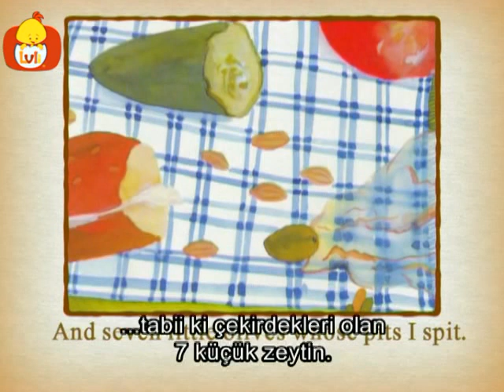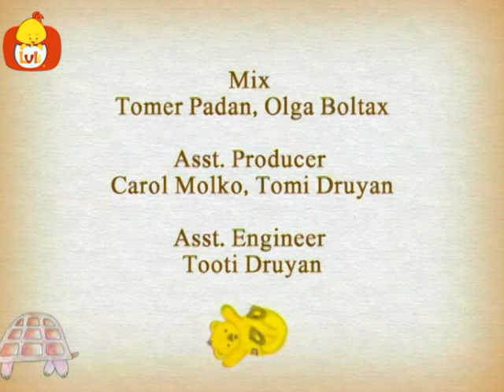Hikâye zamanı - Yürüyüşe Çıktım, Luli TV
Küçük çocukları neşeli ve heyecanlı hikayelerin tadını çıkarmaya davet ediyoruz. Hikaye Zamanı, küçük çocukların yeni sözcükleri kendi bağlamları içinde duymalarını sağlayarak kavrama yeteneklerini geliştirir. Ayrıca, bu dizi ebeveynler için çocuklarıyla aralarındaki ilişkiyi geliştirmeye yönelik bir araç niteliğindedir. Çünkü, bir hikayeyi paylaşmak bir deneyimi paylaşmak demektir.